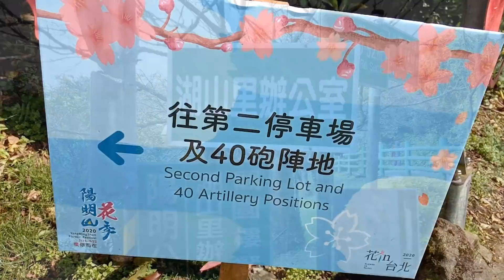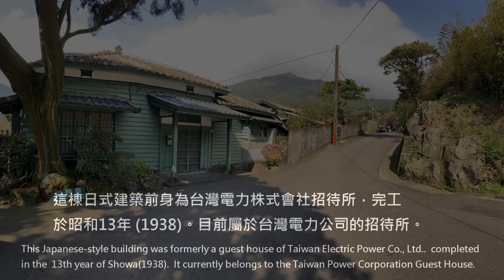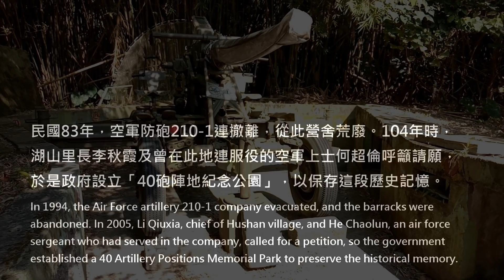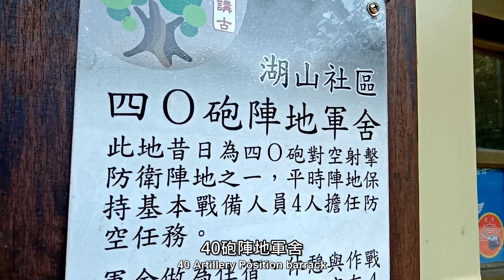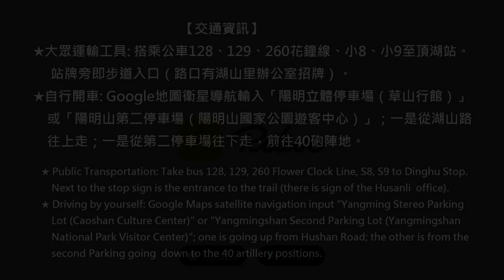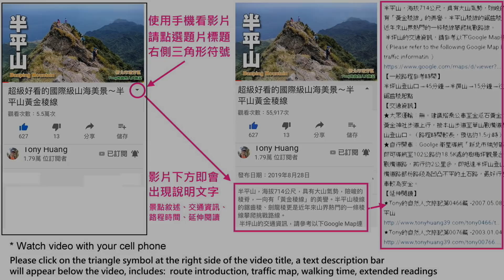陽明山40砲陣地+杜鵑茶花園環狀散步路線 (Yangmingshan 40 Artillery Positions Memorial Park）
民國39年以後，每年夏季期間，蔣介石總統會前來陽明山草山行館避暑。所以在陽明山佈署空軍40砲連的砲陣地，以保護國家元首安全。民國83年，空軍防砲210-1連撤離，從此營舍荒廢。民國104年時，湖山里長李秋霞及曾在此地連服役的空軍上士何超倫呼籲請願，於是政府設立40砲陣地紀念公園，以保存這段歷史記憶。
After the 39th year of the Republic of China, during the summer each year, President Chiang Jie-shi came to Yangmingshan Caoshan Ｒesidence to avoid summer heat. Therefore, the 40 artillery positions of the Air Force were deployed here to protect the safety of the prisident Chiang Jie-shi.
In 1994, the Air Force artillery 210-1 company evacuated, and the barracks were abandoned. In 2005, Li Qiuxia, chief of Hushan village, and He Chaolun, an air force sergeant who had served in the company, called for a petition, so the government established a 40 Artillery Positions Memorial Park to preserve the historical memory.

從湖山路一段頂湖公車站旁的道路進入，約15鐘，即可抵達40砲陣地紀念公園，接著可以繼續走往第二停車場後方的杜鵑茶花園，再經由觀景亭，返回頂湖公車站。環狀一圈約1.7公里，步行時間約1.5小時（含休息）。
Enter from the road next to Dinghu Bus Stop on Hushan Road. It takes about 15 minutes to reach the 40 Artillery Positions Memorial Park. Then you can continue to the Azalea-Tcamellia Garden behind the Second Parking lot, and then return to Dinghu Bus Stop via the observation pavilion. The circular route is about 1.7 kilometers, and the walking time is about 1.5 hours (including rest).

本次行程的交通資訊，請參考以下Google Map連結：
（Please refer to the following Google Map link for the traffic information ）

頂湖公車站→10分鐘→40砲陣地步道入口→5分鐘→40砲陣地紀念公園→8分鐘→第二停車場杜鵑茶花園→15分鐘→觀景亭→15分鐘→頂湖公車站, 步行時間約1.5小時（含休息及拍片）
Dinghu Bus Stop → 10 minutes → 40 Artillery Position trail entrance → 5 minutes → 40 Artillery Position Memorial Park → 8 minutes → Azalea-Tcamellia Garden (Befhhind Second Parking Lot) → 15 minutes → viewing pavilion → 15 minutes → Dinghu bus stop, walking time About 1.5 hours (including rest and filming)

陽明公園停車場及第二停車場皆設有公廁
Public toilets in both Yangming Park Parking Lot and the Second Parking Lot.

【交通資訊】（Traffic Informationt ）
★大眾運輸工具: 搭乘公車128、129、260花鐘線、小8、小9至頂坪站。站牌旁即步道入口（路口有湖山里辦公室招牌）。
★自行開車: Google地圖衛星導航輸入「陽明立體停車場（草山行館）」或「陽明山第二停車場（陽明山國家公園遊客中心）」；一是從湖山路往上走；一是從第二停車場往下走，前往40砲陣地。
★ Public Transportation: Take bus 128, 129, 260 Flower Clock Line, S8, S9 to Dinghu Stop. Next to the stop sign is the entrance to the trail (there is sign of the Husanli office).
★ Driving by yourself: Google Maps satellite navigation input "Yangming Stereo Parking Lot (Caoshan Culture Center)" or "Yangmingshan Second Parking Lot (Yangmingshan National Park Visitor Center)"; one is going up from Hushan Road; the other is from the second Parking going  down to the 40 artillery positions.

★Tony的自然人文旅記第1497篇 -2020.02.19 ◆旅行影片：陽峰古道．陽明山花季